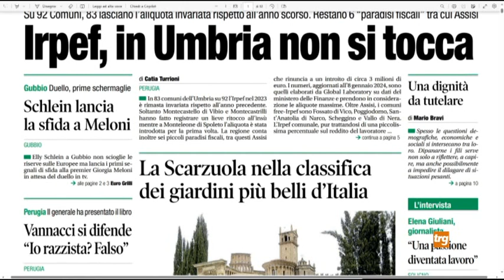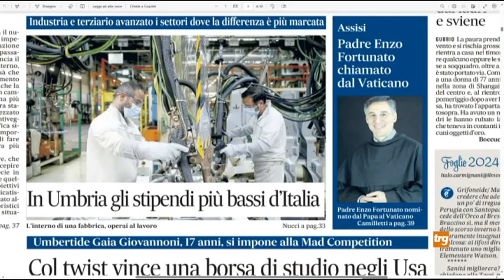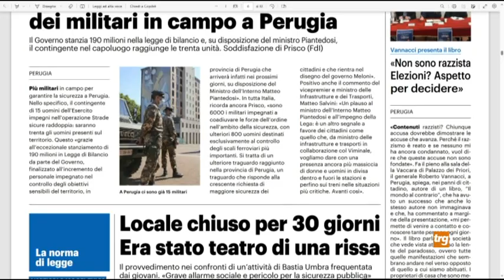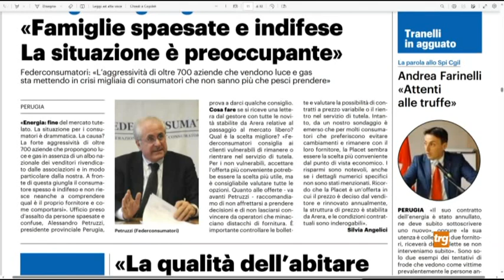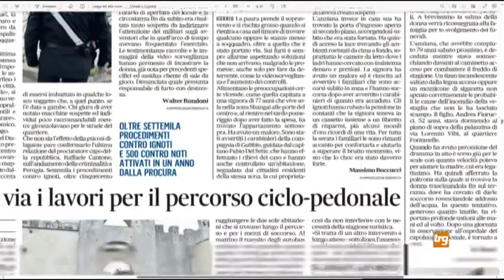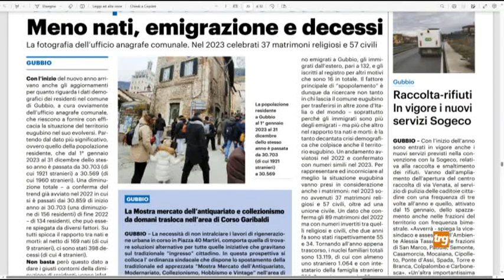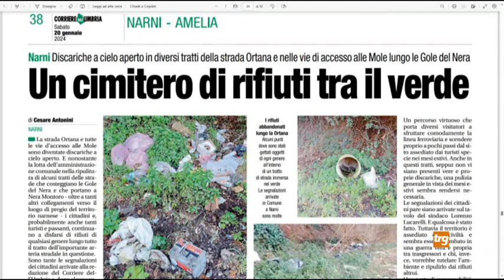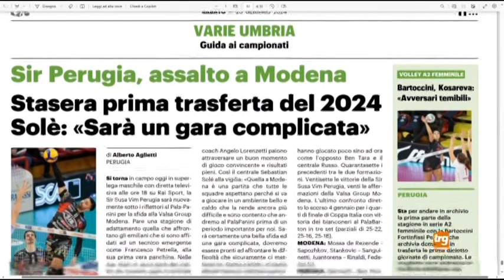Rassegna Stampa TRG Sabato 20 Gennaio 2024